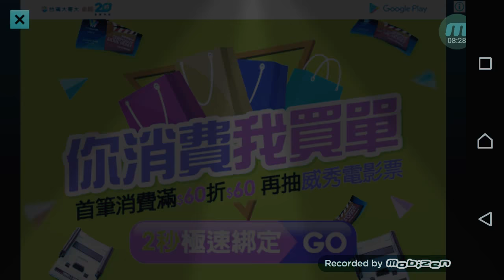今天要來玩一對一雨毛球比賽